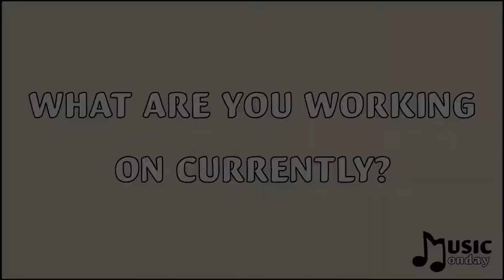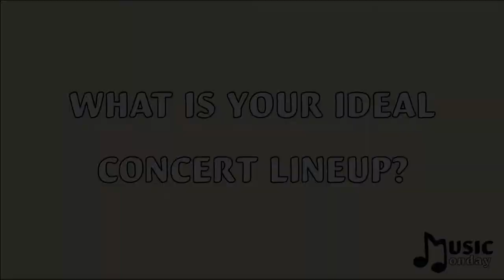Music Monday: Stephen Babcock